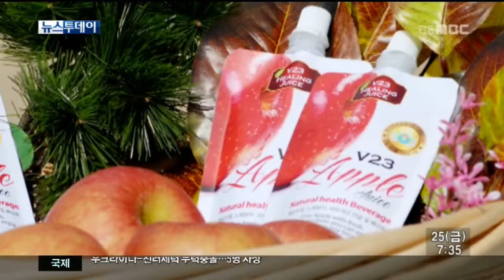[안동MBC뉴스]바나듐 과일주스 수출협약 체결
2014/04/24 09:18:30    작성자 : 정윤호

 청과물 유통업체인 안동 솔내음이
대만에 연간 652톤, 5백만달러 어치의
'바나듐 과일 주스'를 수출하기로 하고,
대만측 파트너인 추안회타社와
수출 양해각서를 체결했습니다.
            ◀ＥＮＤ▶

 대만으로 수출될 13.6톤의 첫 물량은
6월 20일까지 선적됩니다.

 천연미네랄인 바나듐을 과원에 뿌려 재배한
바나듐 과일은 당뇨와 고지혈증에 효능이 있는 것으로 알려져 있습니다.

 추안회타社는 대만에 5천4백개의 매장을
갖고 있고, 싱가폴과 말레이시아 등에도
만여 개의 매장을 운영하는
가공식품 유통업체입니다.